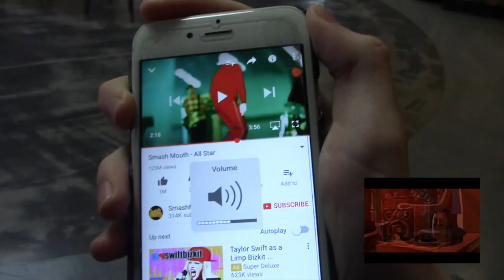BLS Spongebob Babyhunt